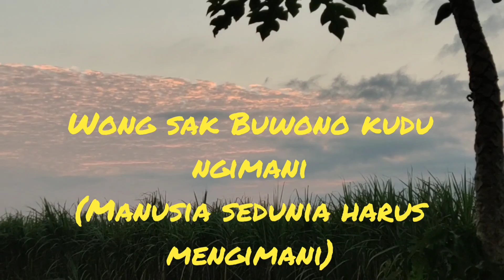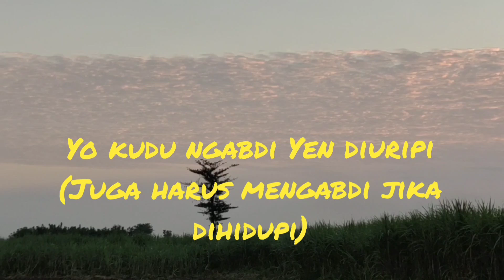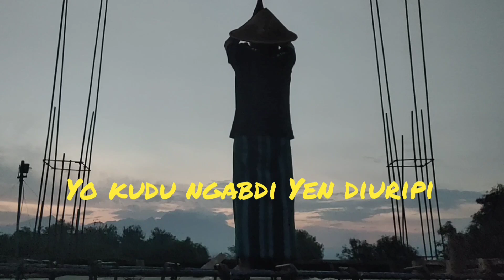GUS SANDI ROIS - MUMPUNG WAYAH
Mumpung wayah isih sore
Ndang Budalo sak durunge Kowe dibudalne
Mumpung wayah Lingsir wengi
Ndang menengo sak durunge Kowe dimenengke

Wong sak Buwono kudu ngimani
Yen Gusti Alloh iku mung siji
Kanjeng Muhammad Pungkasane Nabi
Reksanen temenan Ning njero ati

Manuso iku kudune ngerti
Asal Sangkan Paran e dumadi
Yo Kudu ngabdu Yen diuripi
Mongko Slamet ndunuo akherot wes pesti